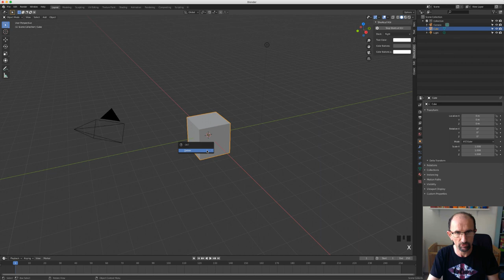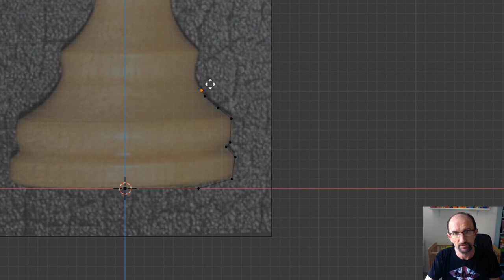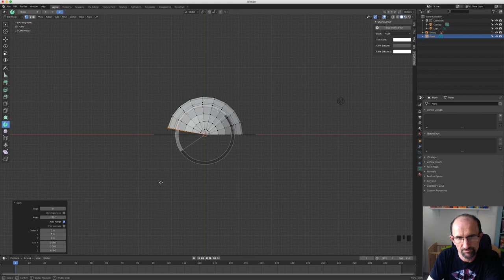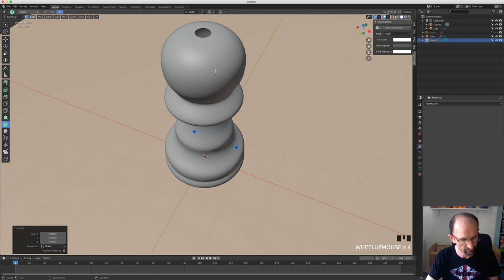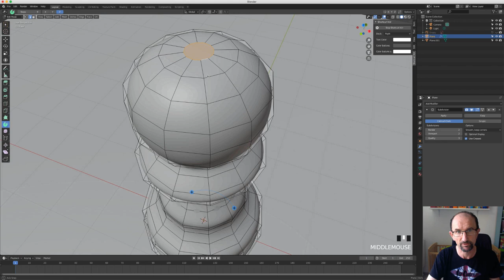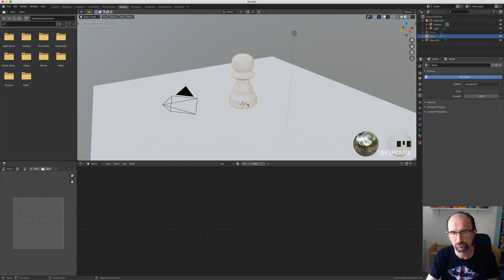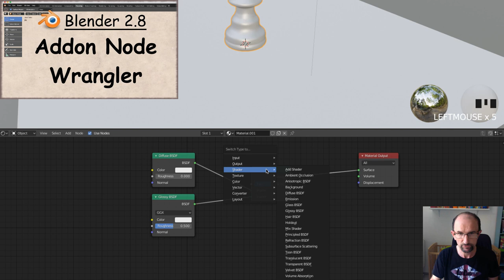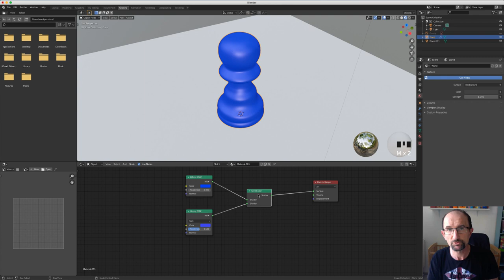Blender 2.8 Shading - 07 - Add Shader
Nous voici arrivé à la vidéo n°7 sur le Shading, car après avoir le shader Mix Shader, il me paraissait logique de vous parler du shader Add Shader.
Comme d'habitude, on s'amusera à créer un objet puis ensuite on applique ce fameux shader dessus afin de voir l'effet escompté.